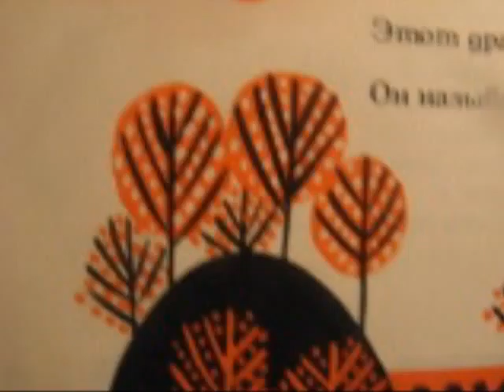ДРАКОН РАЗЛЁГСЯ...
Загадка из болгарской книги 1974-го года